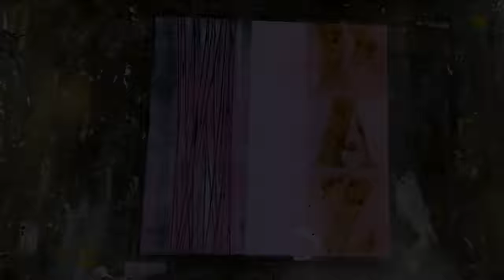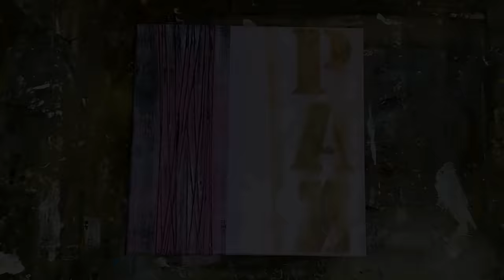Crafting Peace: Create an Industrial Artwork with Knitting Yarn texture and a Powerful Message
In this new tutorial, we'll explore creating an atypical artwork with an industrial style and a powerful message against the ongoing wars around the world. You'll learn to create a unique texture using knitting yarn, wrapping it around the canvas as many times as needed to achieve the desired effect. We'll secure the yarn with masking tape and apply a layer of matte medium over all the threads, allowing it to dry completely to solidify the texture. Next, we'll employ various techniques, including dry brushing, stencil lettering, and spray ink to achieve a rusted effect. These techniques will come together to form the word 'PAZ', which means 'peace' in Spanish, at the center of the work. Additionally, we will add a crimson line symbolizing the blood spilled in all wars. Join this artistic journey and let's express a message of peace together!

Unlock Your Creativity: Get the Set of 8 Paintbrushes for Contemporary Art and Mixed Media Now!

Sergio